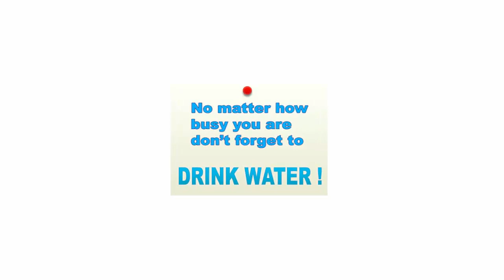உங்களது நீர் போன்று உள்ளதா? அதை சரிசெய்ய சில வழிகள் இதோ வீடியோவை பாருங்கள் விளக்கம் நிவேதா